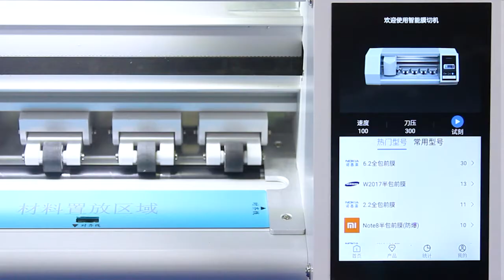4. How to set up the cutting pressure of MYCUT screen protector cutting machine?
How to set up the cutting pressure of MYCUT screen protector cutting machine?

Please follow below steps:
1. Click mine, then setting parameters, choose knife able pressure
2. Set knife pressure according to cutting material
Normally front film knife pressure from 200-400, back film 150.

Easy to set up and completed within seconds.